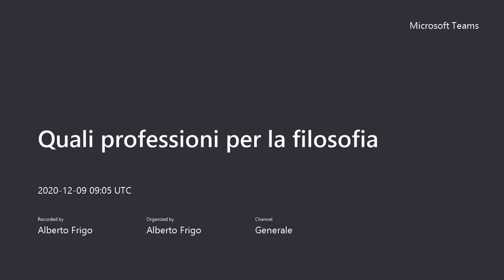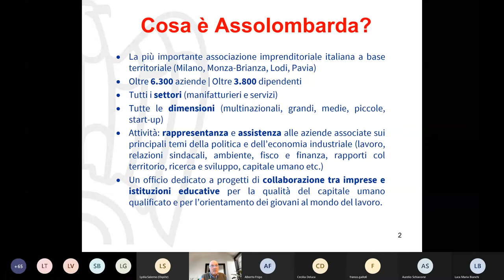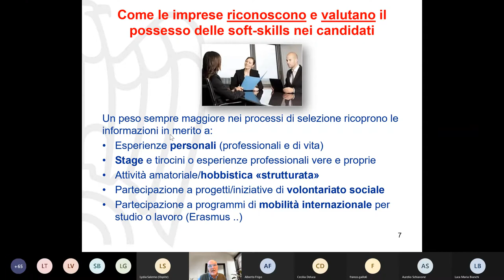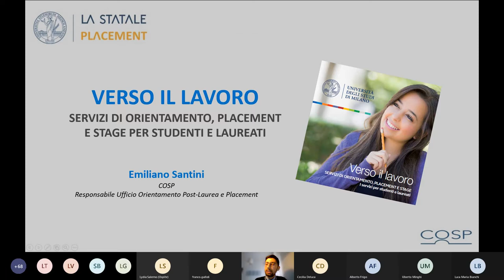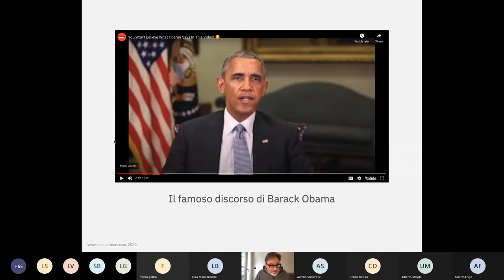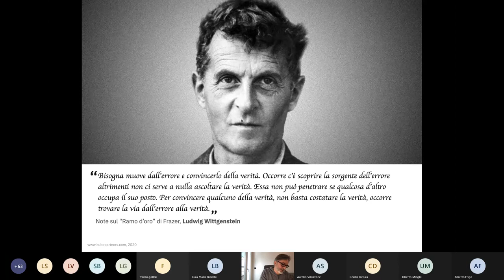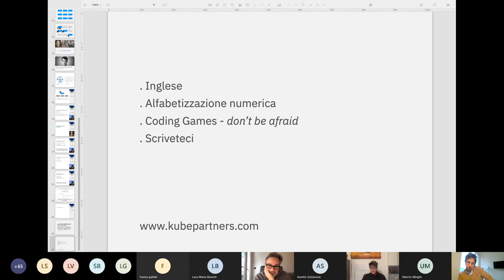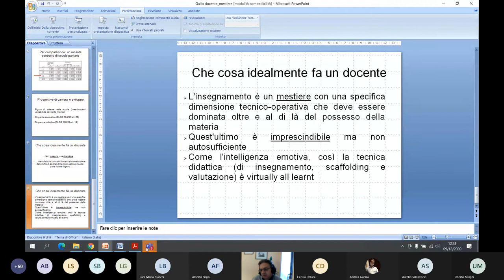Quali professioni per la filosofia. 2020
Incontro del 9 dicembre 2020. Partecipano:
UBERTO MINGHI (Assolombarda – Funzionario Area Sistema Formativo e Capitale Umano)
AURELIO SCHIAVONE (COSP – Ufficio orientamento post-laurea e placement)
ANDREA GUERRA (Amministratore delegato, Kube Partners)
FRANCO GALLO (Dirigente tecnico, Ministero dell'Istruzione)
LYDIA SALERNO (Editor Non Fiction Rizzoli)
CECILIA DELUCA (Apprendista Data Analyst, Kube Partners)
Modera l’incontro: ALBERTO FRIGO (Dipartimento di Filosofia "Piero Martinetti")